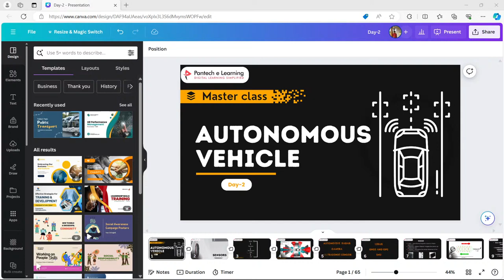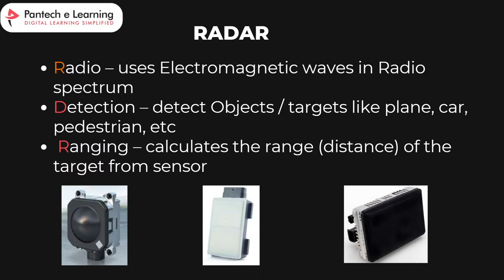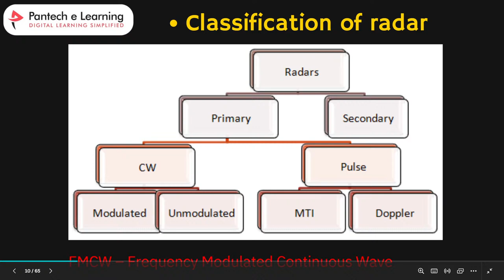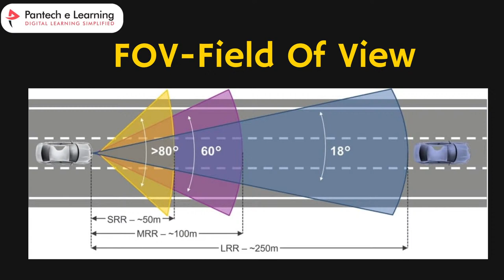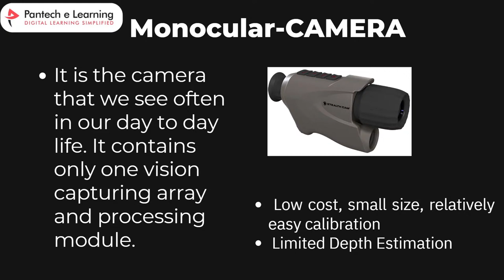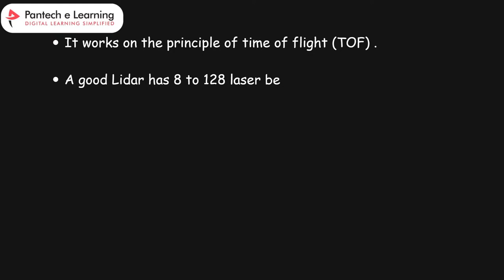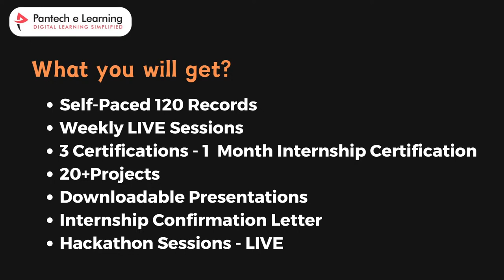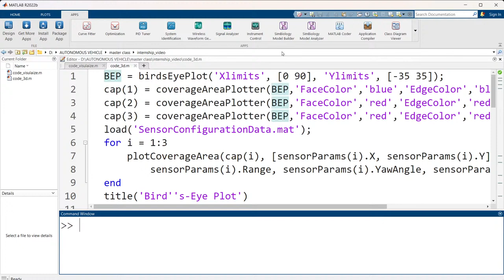Day 02 - Sensors in the automated vehicle (Camera, Radar, Lidar)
1 Month Internship in Autonomous Vehicle Design
Fee: Rs.1999
Discount fee: Rs.699
THE BATCH I INTERNSHIP ENDS ON 15TH MARCH 2024

YOU CAN JOIN OUR 3 IN 1 INTERNSHIP OFFER

In this Offer, you will learn about EV DESIGN + MATLAB SIMULINK + AUTONOMOUS VEHICLE DESIGN
Fee: Rs.999 ONLY LIMITED PERIOD

INTERNSHIP BATCH I ENDS ON 15th MARCH 2024
21 DAYS AGENDA FOR THE MASTERCLASS:

DAY 1 - Introduction to autonomous vehicle and system .
DAY 2 - Sensors in the automated vehicle (Camera, Radar, Lidar).
DAY 3 - Visulaize sensor coverage, detection and tracks.
DAY 4 - How to model and simulate the output of an automotive vision sensor for different driving scenarios.
DAY 5 - Get started with Ground truth Labeller app-Load ground truth signals to label using matlab /Simulink.
DAY 6 - Label ground truth for multiple signals-Ground truth label app matlab /Simulink.
DAY 7 - Export and Explore ground truth label for multiple signals using matlab Simulink.
DAY 8 - Multiple object tracking using matlab Simulink.
DAY 9 - Creating driving scenario progromatically using matlab.
DAY 10 - Scenario generation from recorded vehicle data using matlab.
DAY 11 - Create Actors and vehicle Trajectories programmatically using Matlab /Simulink.
DAY 12 - Create Actors and vehicle Trajectories using Driving desingner app using matlab.
DAY 13 - Import Open street map Data in to Driving scenario.
DAY 14 - Test open loop Adas algorithm using matlab.
DAY 15 - Test closed loop adas using driving scenario app in matlab.
DAY 16 - Simulate vehicle parking manuever in driving scenario app using matlab Simulink.
DAY 17 - Adaptive Cruise control using matlab Simulink.
DAY 18 - Blind spot detection using matlab Simulink.
DAY 19 - Occupant protection and pedestrian protection system using matlab Simulink.
DAY 20 - Traffic sign recognition system and speed limit assist using matlab Simulink.
DAY 21 - Lane departure warning system and 360 degree view system in matlab Simulink.

If you need this kind of project contact this number :  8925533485